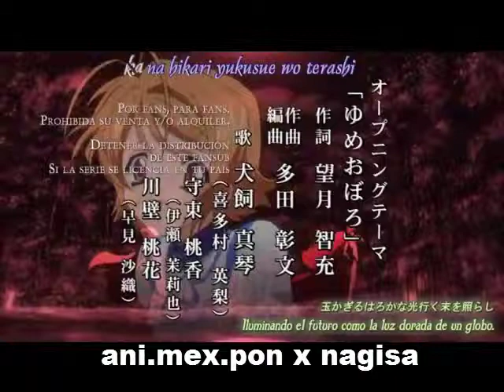Touka Gettan Opening